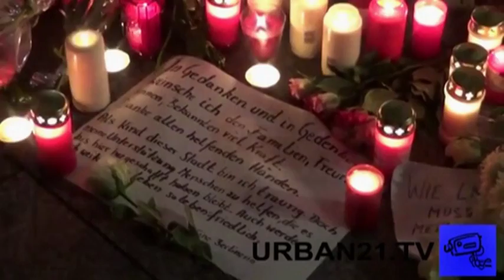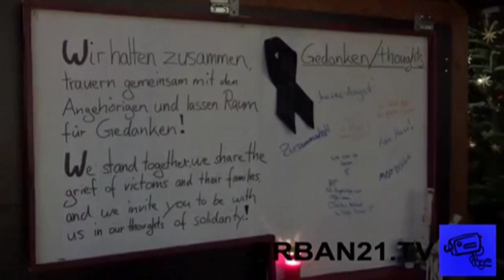Berlin Warum???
quelle youtube clips Div.,2016,12.19